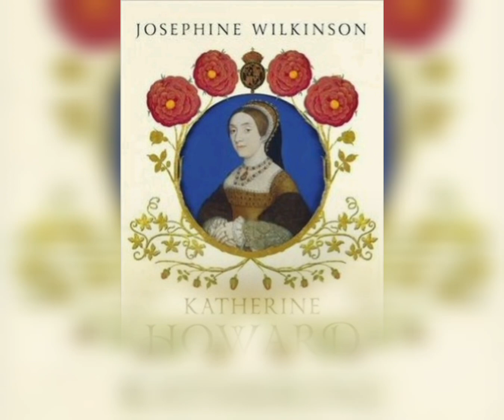Uma esposa infeliz, condenada a morte